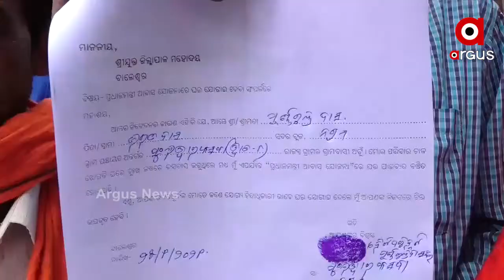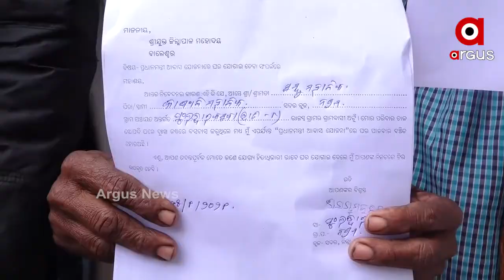ପୁଣି ସାମ୍ନାକୁ ଆସିଲା ଆବାସ ଦୁର୍ନୀତି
ପୁଣି ସାମ୍ନାକୁ ଆସିଲା ଆବାସ ଦୁର୍ନୀତି .ଯୋଗ୍ୟ ହିତାଧିକାରୀଙ୍କ ନାମ ଉଭାନ ହୋଇ ଅଯୋଗ୍ୟ ହିତାଧିକାରୀଙ୍କ ନାମରେ ଆସୁଛି ଆବାସ ଯୋଜନ.